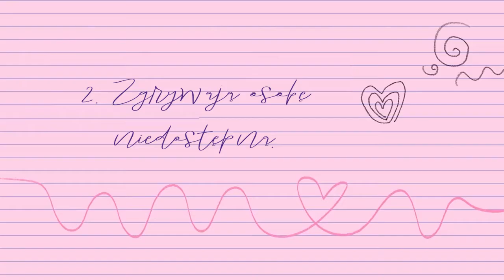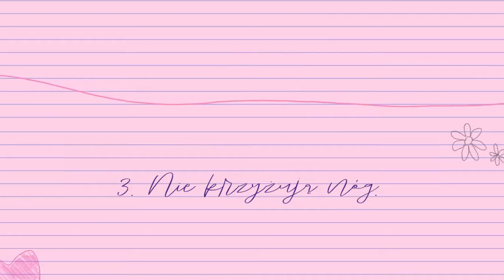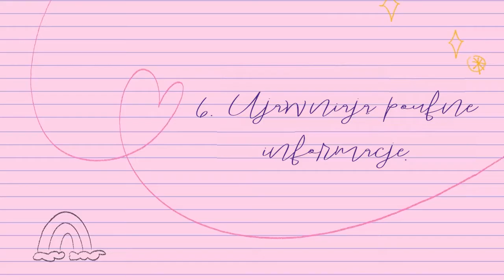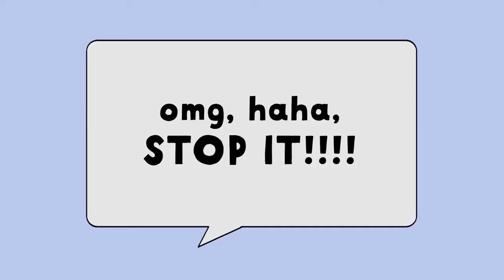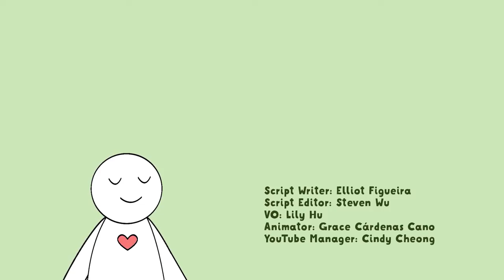10 subtelnych znaków, że ktoś jest tobą zauroczony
Zastanawiasz się, jak stwierdzić, czy ktoś cię lubi? Oznaki przyciągania mogą być bardzo subtelne, od znaków przyciągania języka ciała, takich jak: reagowanie na dźwięk twojego głosu, nieskrzyżowane nogi, pochylanie się, dotykanie i kontakt wzrokowy. Jednak niektóre z tych fizycznych oznak atrakcyjności mogą być nawet bardziej subtelne, na przykład sugerując, że są singlami lub pokazując rozszerzenie źrenic. Jeśli chcesz dowiedzieć się więcej o znakach mówiących, czy ktoś Cię lubi, obejrzyj ten film. Poszczególne znaki same w sobie niewiele znaczą, ale im więcej widzisz, tym bardziej prawdopodobne jest, że Cię lubią. Czy znasz jakieś inne subtelne lub mniej oczywiste oznaki przyciągania, którymi chcesz się podzielić?